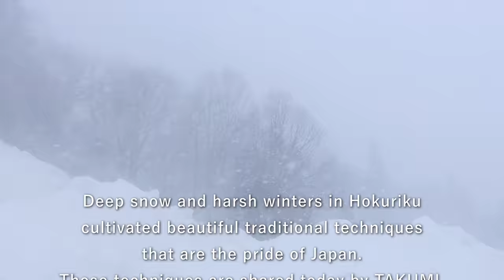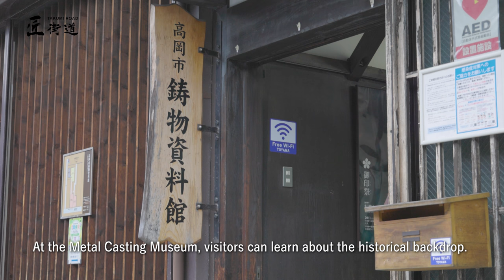Travel to “TAKUMI ROAD” | Japan’s master craftsmen’s Road | Takaoka City, Toyama Prefecture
TAKUMI refers to the master craftsmen with unrivaled skills in their respective crafts. The "TAKUMI ROAD" was the route that connected the towns in which the culture, history, and traditional crafts of the TAKUMI flourished.Among these, we will introduce you to Takaoka City, Toyama Prefecture, a city that is known for the copperware industry.

The "TAKUMI ROAD" trip report can be viewed on the Voyapon website below. The addresses and URLs of the properties introduced in the video are also available here. Traveling on the TAKUMI Road A trip through four cities with Master Artisans, TAKUMI of Japan.

「匠」とは、ものづくりに卓越した技術を持つ職人の中の職人、マスタークラフトマンのことです。そしてその匠たちが住む文化と歴史と伝統産業の町を結ぶルートが「匠街道」。そのなかから、鋳物の町として知られる富山県高岡市を紹介します。